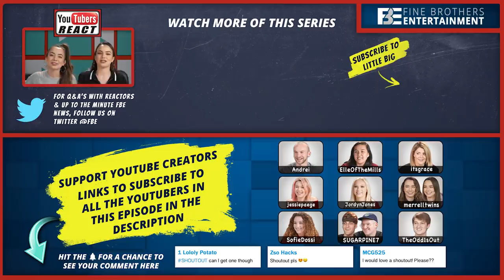YOUTUBERS REACT TO CRAZY RUSSIAN MUSIC VIDEO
YouTubers react to the SkibidiChallenge. Watch to see their reactions.

Content featured:
LITTLE BIG – SKIBIDI (official music video)

Вечерний Ургант. SKIBIDI CHALLENGE

Creators &
Jr. Studio Technician - Oscar Ramos, Stephen Miller, Jayden Romero
Production Assistant - Lauren Hutchinson Micah Kearny, Stefan Fior

YouTubers React #198 - YOUTUBERS REACT TO CRAZY RUSSIAN MUSIC VIDEO